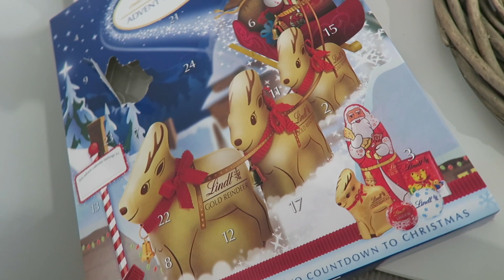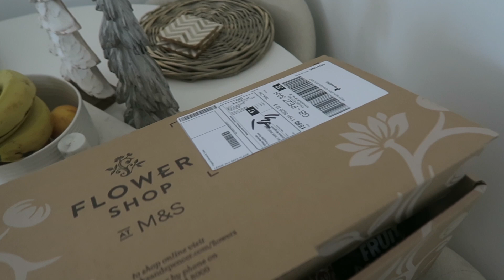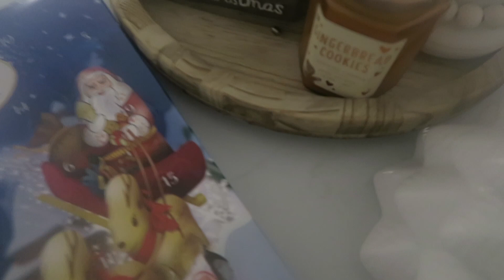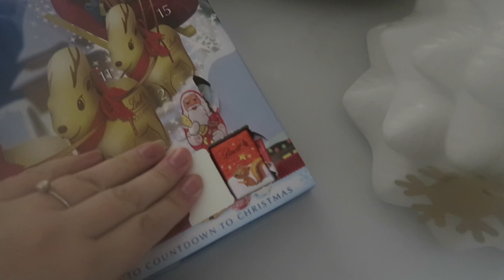Vlogmas day 2 & 3 - Light switch on & March Christmas market!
Right - first of all, sorry for Seans bum crack first thing in the morning, I told him and he said - don't blur it its real life, sooooo there you go!  Secondly - sorry its so rubbish and short - I felt really unwell with my chest this weekend and we just relaxed - I wasn't going to post but thought something was better than nothing right?! lol.

Tiffany xoxo